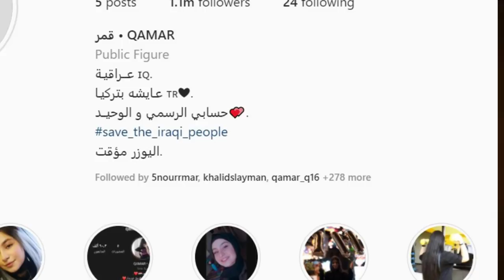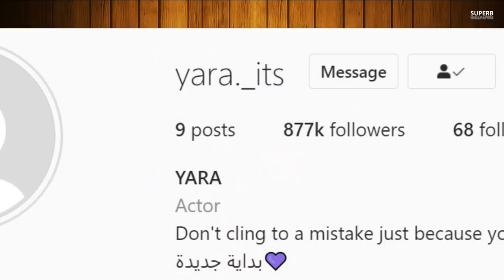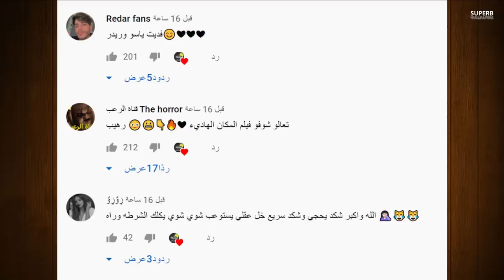قمر مار تفضح نور مار وكشف حقيقة قمر مار وتسريب صورة يارا مار ونارين بيوتي في خطر وحقيقة فافانابولي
حسابي الانستا
لاعلانات والدعاية